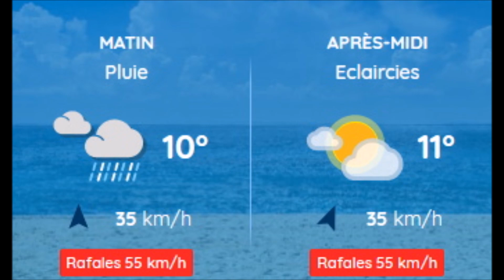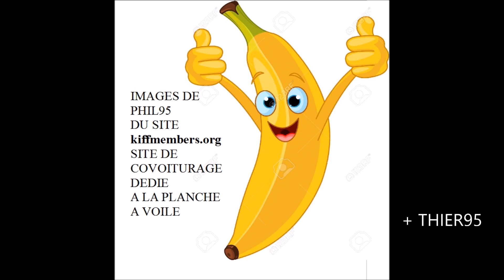Windsurf boulogne 19 12 2020